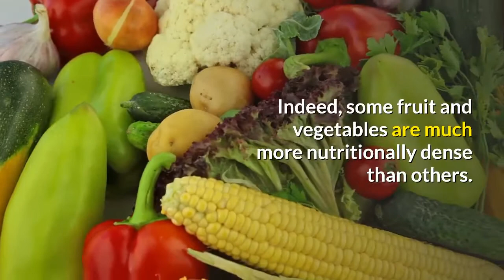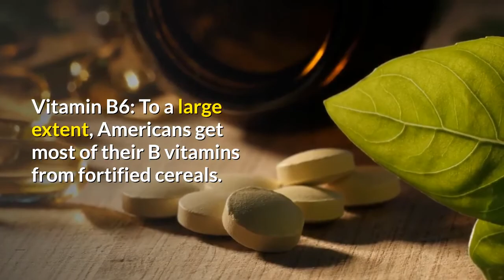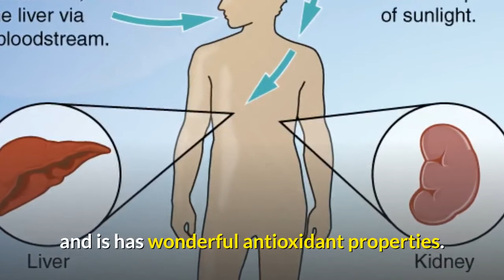top 10 healthy foods rich in magnesium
top 10 healthy foods rich in magnesium. Everyone knows that consuming fresh fruit and vegetables can help us lead long and healthy lives. But most people don’t know that, when it comes to nutrition, all produce isn’t created equal. Indeed, some fruit and vegetables are much more nutritionally dense than others. Given that we tend not to eat all of the fruit and veggies that we should, it’s important to make sure that those we choose pack the biggest nutritional bang possible. Here are some that always come out on top:

Vitamin A: When it comes to Vitamin A, which plays a critical role in many of the body’s functions, including vision, bone growth, and the immune system, carrots always win the race. A half-cup of carrot juice provides 450% of the recommended daily allowance (RDA) of Vitamin A; one raw carrot will give you 175% of the RDA. Spinach, kale, cantaloupe, pumpkin, and apricots come in a respectable, though distant, second. There’s only one food that beats out carrots: beef liver. Really, which would you rather have?

Vitamin B6: To a large extent, Americans get most of their B vitamins from fortified cereals. The Vitamin B group is critical to many cell functions, and is instrumental in, for example, carrying oxygen to tissues. Good sources of Vitamin B6 include potatoes (35% RDA) and bananas (34% RDA). Folate, another B vitamin, can be found in spinach, asparagus, mustard greens, green peas, and broccoli.

Vitamin E: Vitamin E is known for its antioxidant properties and protects cells from the effects of free radicals. Spinach and other leafy green vegetables, broccoli, kiwifruit, and mango are all good sources of Vitamin E.

Iron: This abundant metal is critical in delivering oxygen to tissues, as well as in cell growth. Legumes (like beans and lentils) are great sources of iron, as is spinach. Popeye needed to keep the blood flowing to his muscles, right?

Magnesium: About half of the body’s magnesium is in the bones, but the other half helps keeps organs functioning smoothly, the metabolism humming along, and tissues healthy. When it comes to fresh produce and magnesium, the greener the better. That’s because the molecules that give green vegetables their color contain magnesium. However, bananas, potatoes, and avocados also contain magnesium.

Vitamin C: Vitamin C is crucial for a healthy metabolism and is has wonderful antioxidant properties. Although we often association the vitamin with citrus fruits like oranges, there are many other fresh fruit and vegetables that have higher concentrations of Vitamin C. Guava, red peppers, and blackberries are wonderful sources of Vitamin C, as are broccoli and kiwifruit.

It’s important to keep in mind that, if you want to get the most vitamins and minerals from your produce, you should eat it raw. Cooking vegetables drastically reduces their nutritional content, so if you must cook them, try stir-frying or steaming. Likewise, because many nutrients sit close to the skins of vegetables, try to avoid peeling them. Instead, give them a quick scrub with a veggie brush and some water, and eat the skins and all.